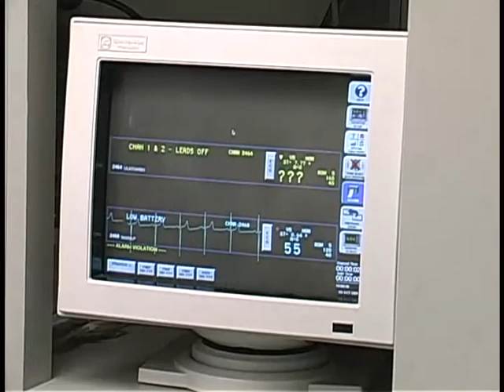Cardiac Rehab - Heart Disease Reversal Program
This video was prepared in 2002, to commemorate the grand opening of the new addition to the clinic and to celebrate the achievements of the cardiac rehabilitation program at the Ontario Aerobics Centre (J. P. Schaman, M.D.) in Breslau, Ontario, Canada. Supported by the Cardiac Fitness Association, this program had been operating since 1978 and had developed many new and unique methods and procedures in the field of cardiac rehabilitation. These included methods of monitoring ECG's of every patient during exercise (not previously done), as well as continuous digital wireless telemetric ECG monitoring. In addition to the monitored exercise, the program had evolved to include an all encompassing "Heart Disease Reversal Program", scientifically validated to reverse the atherosclerotic arterial disease responsible for the modern day epidemic that is heart disease (Coronary Artery Disease).